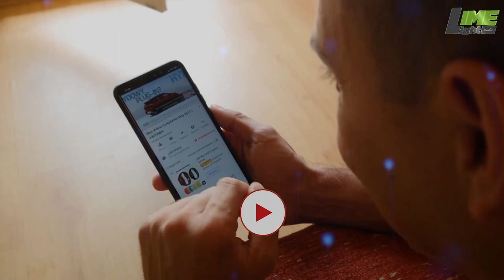Saudi Badshah Shah Fahad Ki Beti Ki Video Viral | Limelight Studio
For more educational videos, please do not forget to